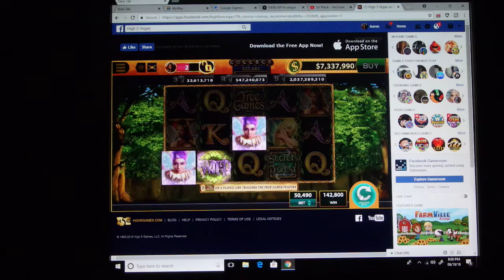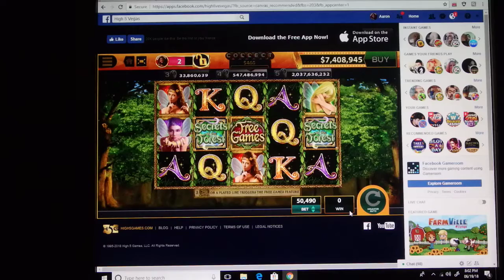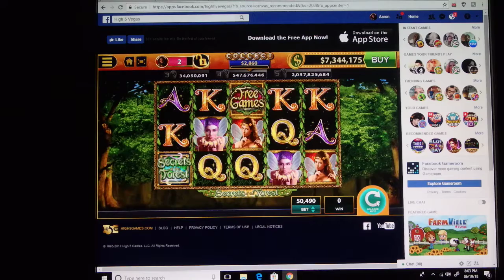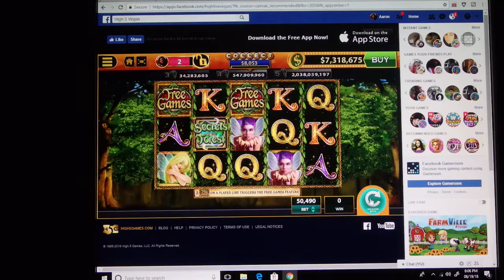The Slot Machine